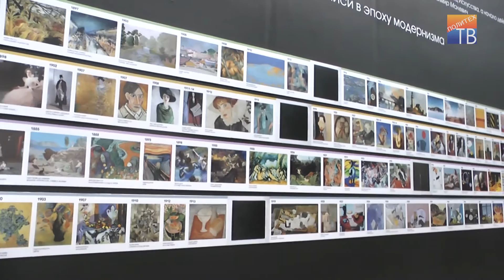Великие Модернисты ПолитехТВ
23 Сентября ТЦ "Амбар" Выставка "Великие модернисты" и онлайн- конференция с Станиславом Богдановым  внучатого племянника Казимира Малевича

tv.samgtu.ru